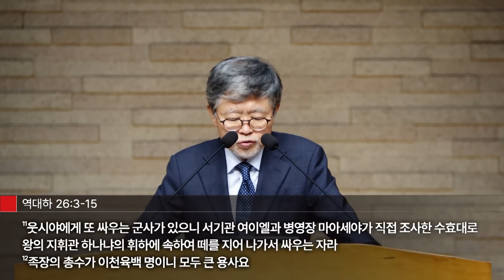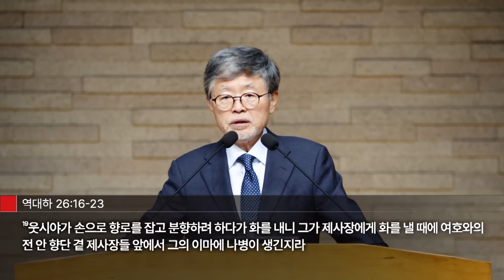송태근목사 "이사야 강해(09)_나를 보내소서!" (이사야 6:1-7) chtv